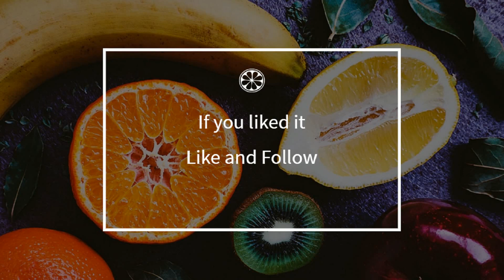How to cook - Rabbit with Bressane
Here is a beautiful french Rabbit with Bressane recipe !
 This video will teach you how to do a great Rabbit with Bressane, simply and easily !